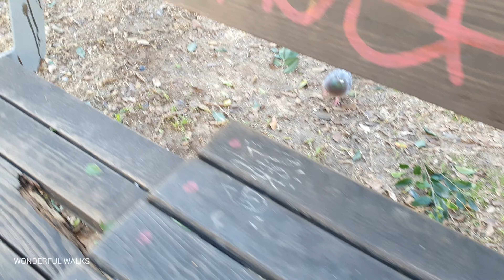[4K] Tel Aviv, Shderot Chen Boulevard, Relaxing Walk, Israel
📍 January 2022